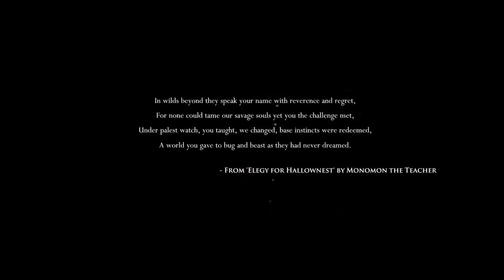Hollow Knight - Papa Caterpillar - PART 01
The first episode of The Hollow Knight series. We learn some new tricks and are introduced to papa caterpillar.